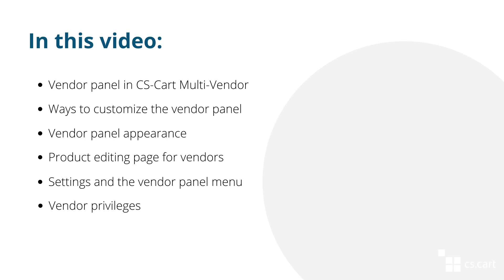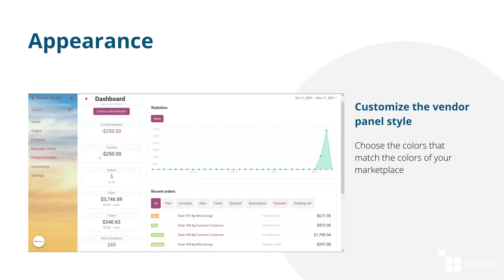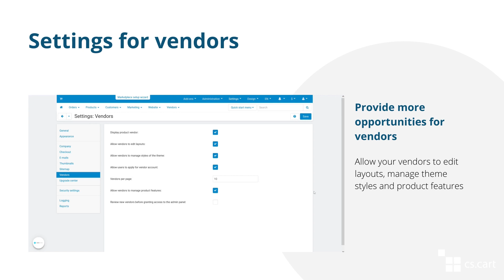CS-Cart Multi-Vendor: Vendor Panel Customization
Start your own marketplace with CS-Cart Multi-Vendor:

- Standalone software with dozens of features provided by built-in add-ons
- Multiple languages, currencies, taxes
- On-site content editing
- Over 70 integrated payment methods
- Multiple storefronts
- Mobile application

VENDOR PANEL CUSTOMIZATION

There are several ways in CS-Cart Multi-Vendor how you can make the vendor panel as convenient and user-friendly as possible. Help vendors to come to your marketplace and start selling with minimum challenges. Learn more in this video:

00:28 — what the vendor panel looks like
00:39 — ways to customize the vendor panel
00:53 — the vendor panel style
01:08 — configure product editing page for vendors
01:23 — global settings
01:46 — settings for vendors
02:03 — vendor privileges